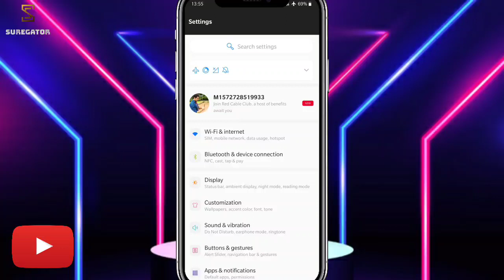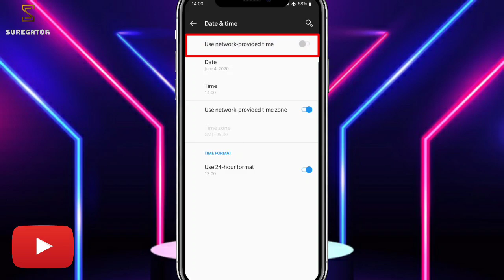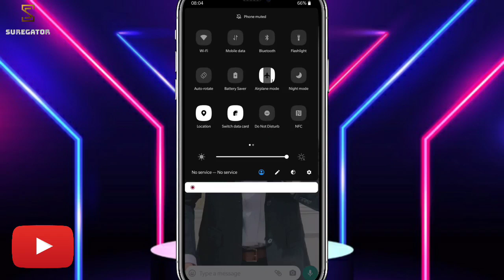How to Delete Old Whatsapp Message for Everyone | Delete Whatsapp Messages After 1 Hour By SureGator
Hey Guys! In this video i will show you how to delete whatsapp message at any time even after 1 hr.

Hello friends,  Myself Er. Sandeep Sharma.
Here you will get tech videos, Tricks & updates at regular basis.

Channel Host – Er. Sandeep Sharma

About Channel :- SureGator is a YouTube Channel, where you will find technological videos like New Games,Application Review and Tech products Unboxing Reviews. All About Tech in Hindi, New Video is Posted Everyday.

Your Queries-
1. Use 'delete for everyone' feature after 1 hour.
2. Delete WhatsApp message even after 1 hour.
3. how to delete whatsapp messages after 1 hour in hindi.
4. How To Delete For Everyone After 1 Hour in WhatsApp.
5. Whatsapp Delete For Everyone Feature.
6. Whatsapp No Time Limit Whatsapp trick.
7. 1 ghande baad bhi whatsapl message kaise delete kare.
8. Whatsapp message delete trick.
9. Whatsapp message kaise delete kare.
10 Best Whatsapp trick.

Privacy & Policy : - This Channel Is Official Channel On YouTube And Not Issues Any Copyright Materials. Only Self Made Video Uploading And Published This Channel.